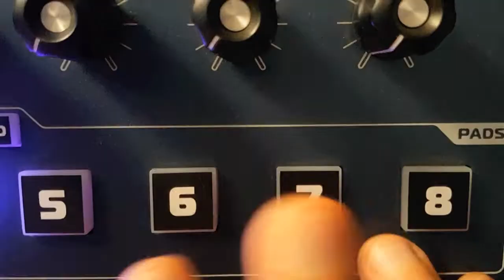Martha my Dear - Lennon & McCartney - Igor Pimenta